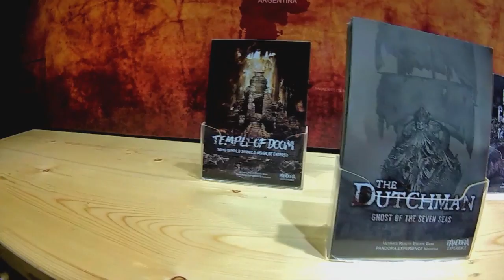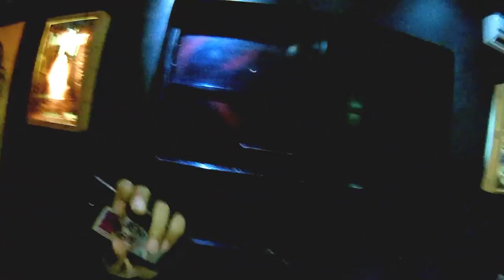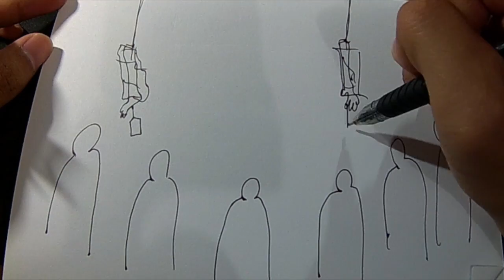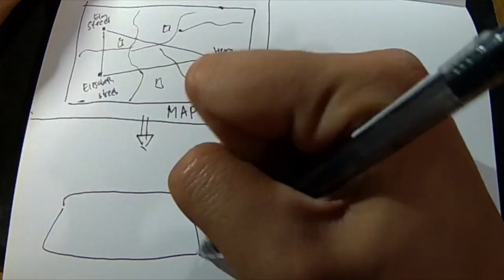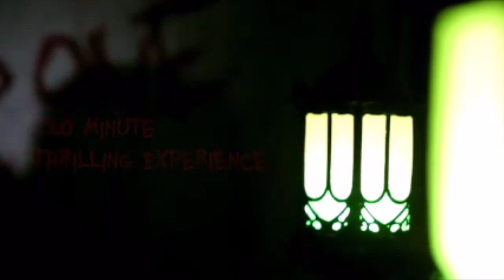VLOG #23 || PANDORA EXPERIENCE - Ultimate Reality Escape Game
This is my very first time trying one of the most thrilling escape game in Jakarta, Indonesia. Since they didn't allow me to filming inside the escape room, so I decided to tell you by skecthing my experience. So, this is my experience with my friends trying to escape from the most thrilling episode of 'DAWN OF RIPPER'. :)

Hi, my name is Tony Ragil and I'm a Content Creator based in Jakarta, Indonesia. Bungtonce TV is my official Youtube channel. :)

Pandora Experience trailer footage is taken from Pandora Experience Official Instagram @pandora.exp